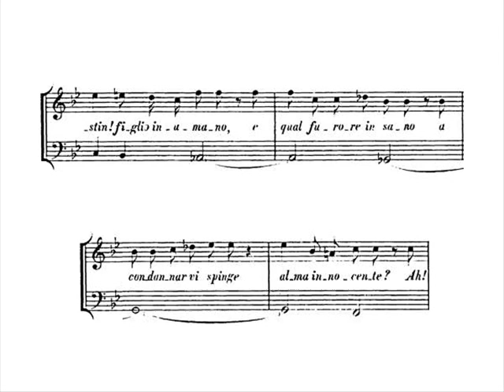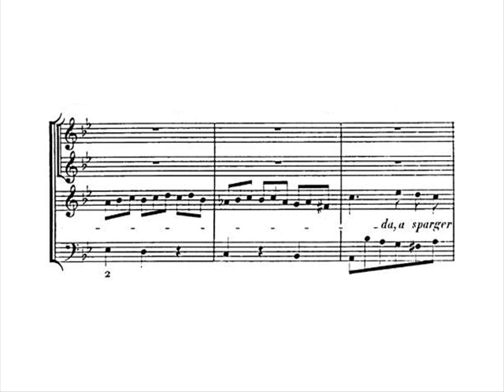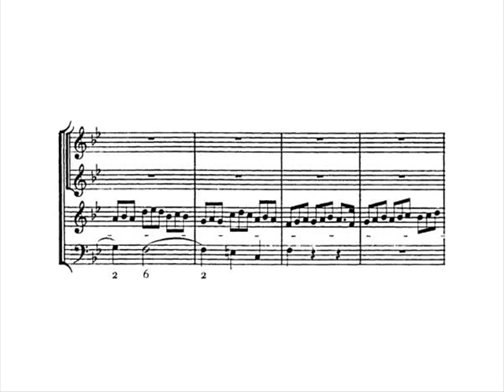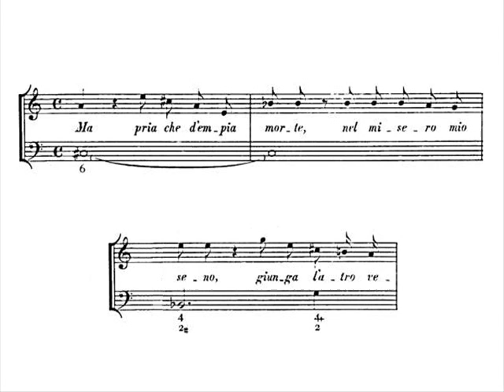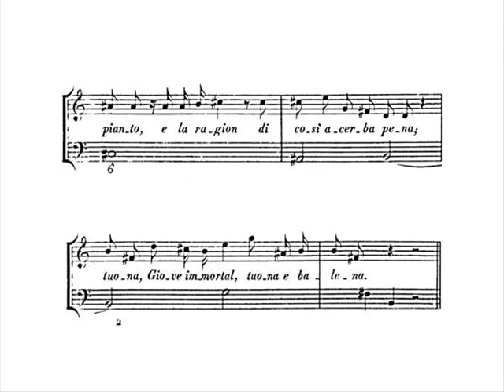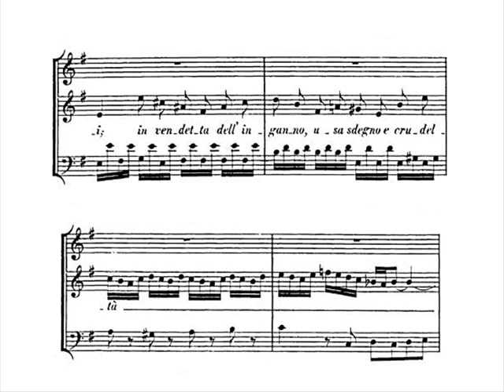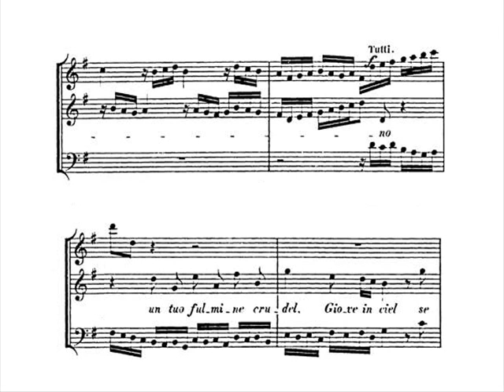Händel: Agrippina condotta a morire, HWV 110 - 1/3 - Zádori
Agrippina condotta a morire, HWV 110,
also known as Dunque sarà pur vero

Italian cantata for soprano with 2 violins and basso continuo

Text: -

Composed: Venice, 1709?

- Recitativo: Dunque sarà pur vero
- Aria: Orrida, oscura l'etra si renda
- Recitativo: Ma pria che d'empia morte
- Aria: Renda cenere il tiranno

Mária Zádori, soprano

Concerto Armonico
Artistic directors: Péter Szüts and Miklós Spányi

"Agrippina condotta a morire may well have been written at around the same time and possibly for the same singer as Armida [abbandonata, HWV 105]. The two cantatas certainly have a lot in common. Both are tragic works, each featuring a classical heroine in crisis, and show Handel in experimental mood, trying to capture the mental turmoil of his characters by blurring the distinction between recitative and aria and creating declamatory scenas where the emotions fluctuate wildly.

The plot, drawn from Roman history, is simple. Queen Agrippina is for the chop, and over the course of five arias and recitatives she laments her fate and rages against her son  the Emperor Nero  who has decided she's too dangerous to live. But should we pity her? Handel's not sure. After all, she poisoned anyone who crossed her, including her third husband the Emperor Claudius. Her spiky arrogance and emotional instability are clearly audible in the music, and yet so too is an inner core of vulnerability - Handel always had a bit of a soft spot for his anti-heroes. The cantata ends starkly with a short recitative, but Handel still had a lot more to say about this complex character and devoted a whole opera to Agrippina in 1709."
- Simon Heighes

Recitativo

Dunque sarà pur vero,
che disseti la terra il sangue mio?
e soffrir deggio, o Dio,
che mi trapassi il sen destra ribelle?
Cruda Roma! empie stelle!
barbaro mio destin! figlio inumano,
e qual furore insano
a condannar vi spinge alma innocente?
Ah! cuore, ah! cuor dolente,
cuor di madre tradita e disprezzata,
vuol così la tua sorte:
spira l'anima forte,
vilipesa, schernita, invendicata!

Aria

Orrida, oscura l'etra si renda
e spesso avvampi col balenar.

E tuoni e lampi, per mia sventura,
a sparger prenda nel mio spirar.

Recitativo

Ma pria che d'empia morte,
nel misero mio seno,
giunga l'atro veleno,
pria che pallida esangue
sparga ne' fiati estremi e l'alma e 'l sangue,
Giove, Giove immortale,
tu, che vuoti dall'etra,
sopra il capo de' rei,
la tremenda faretra,
tu, che fra gli altri Dei,
di provvido e di giusto hai pregio e vanto,
vendica questo pianto,
e la ragion di così acerba pena.
Tuona, Giove immortal, tuona e balena!

Aria

Renda cenere il tiranno
un tuo fulmine crudel,
Giove in ciel, se giusto sei!

In vendetta dell'inganno,
usa sdegno e crudeltà,
per pietà de' torti miei.

Translation (by Elin Manahan Thomas):

Recitativo

So, has it really come to this,
that the earth shall drink my blood?
And must I suffer, O God,
yielding my breast to the rebellious sword?
Cruel Rome! Wicked stars!
Barbarous fate! Inhuman son!
What insane fury
drives you to condemn an innocent soul?
Ah, my agonised heart,
heart of a mother who is betrayed and scorned,
see before you your fate!
Let my strong spirit die,
reviled, despised and unavenged!

Aria

Horrid and dark the heavens rend themselves asunder,
and countless flashes of lightning flare.

And they thunder and crash for my misfortune,
and rain down upon me in my last hour.

Recitativo

But before cruel death
pours his black poison
into my miserable breast,
before I, wan and bloodless,
breathe my last, and surrender my soul and my blood,
Jove, immortal Jove,
you who from high heaven
rain down your tremendous arrows
on the heads of evildoers,
you, who above other gods
value and prize wisdom and justice,
avenge these tears,
and the cause of such bitter pain.
Send your thunder, immortal Jove, thunder and lightning!

Aria

Turn the pitiless tyrant to ashes
with your cruel thunderbolt,
Jove in heaven, if you are just!

As vengeance for my deception,
use all your scorn and cruelty,
if you pity me.

Eser.